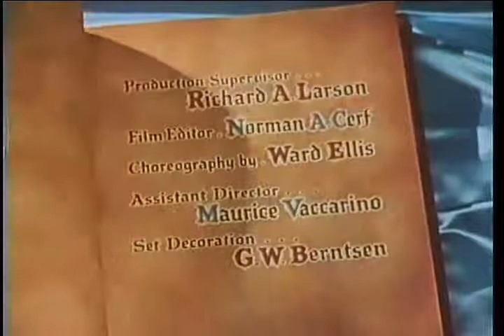The Pied Piper of Hamelin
Classic musical.